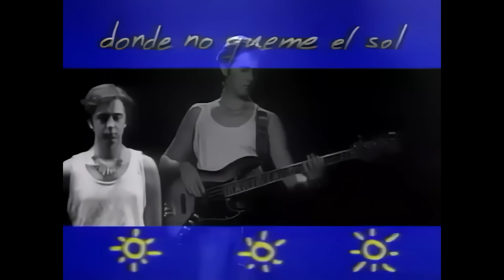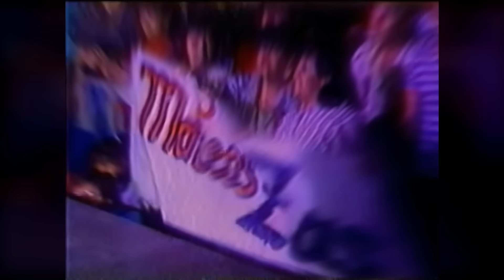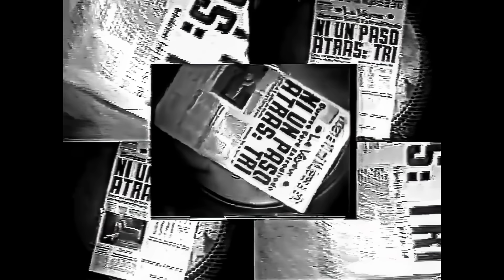DJ GOOFY - Rock en Español VIDEO Megamix Vol. 2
Música mezclada, enganchado, popurrí, Non Stop, Megamix!!
Lista de canciones:
DUNCAN DHU - EN ALGUN LUGAR
LA UNION - LOBO HOMBRE EN PARIS
MIGUEL MATEOS - CUANDO SEAS GRANDE
KENNY Y LOS ELECTRICOS - NO HUYAS DE MI
LA CUCA - EL SON DEL DOLOR
EL TRI - TRISTE CANCION
ROSTROS OCULTOS - EL FINAL
HEROES DEL SILENCIO - ENTRE DOS TIERRAS
MANA - OYE MI AMOR
VICTIMAS DEL DR CEREBRO - EL ESQUELETO
MANA - ME VALE
HOMBRES G - VENEZIA
LOS PRISIONEROS - TREN AL SUR
HOMBRES G - DEVUELVEME A MI CHICA